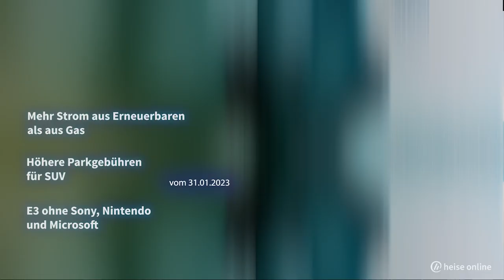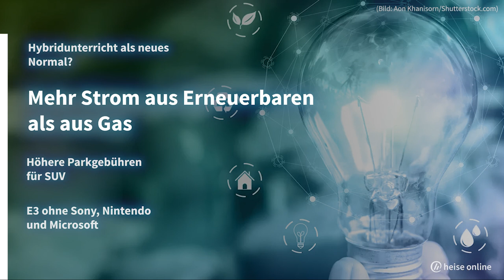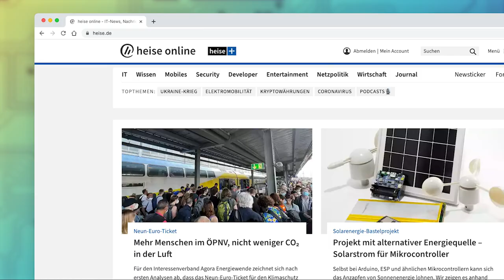Hybridunterricht, Energiewende, SUVs, E3 | Kurz informiert vom 31.01.2023 by heise online